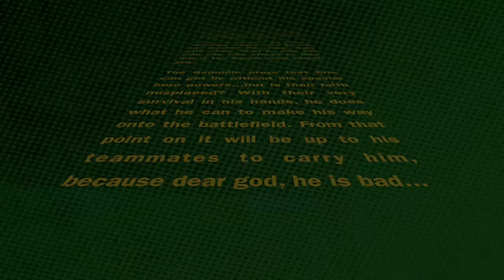EKG: Star Wars Battlefront: The Empire Strikes Back (Online - Ep. 2)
Intro Song By: Matthew Schwanke